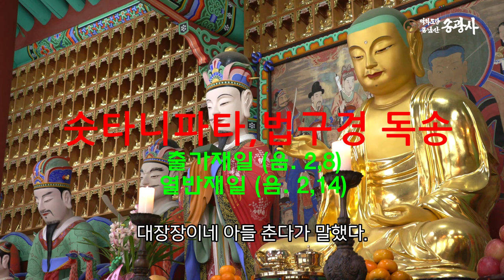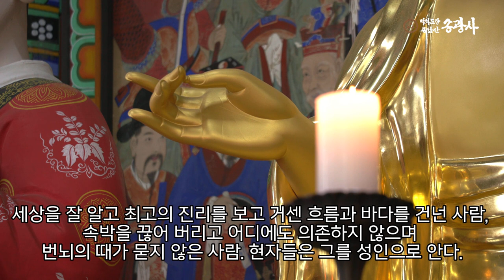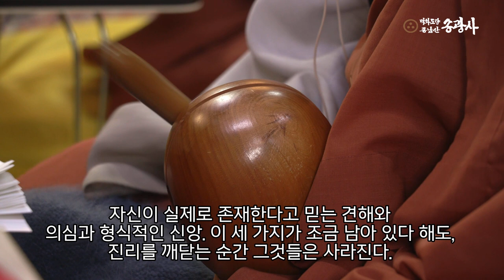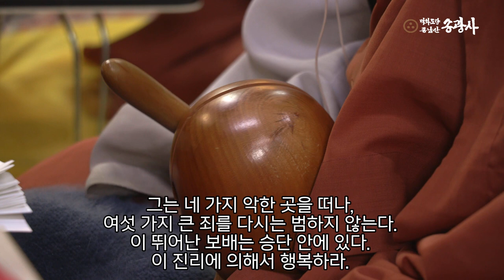2023년 백화도량종남산 송광사 숫타니파타 독송2_230228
숫타니파타 Sutta Nipāta
불교 최초의 경전 – 법정 옮김